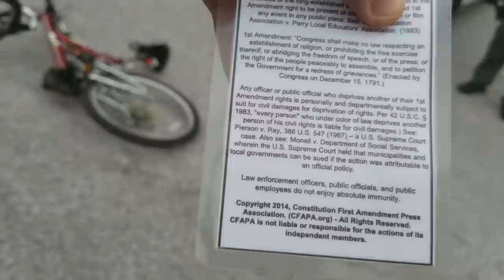Pasco County Sheriff's Office Corruption - Part 1 READ THE DESCRIPTION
I was directed to the media staging area by deputy Morris. The guy who later in the video says federal civil rights laws are "sovereign citizen stuff"

So I grab my bicycle because it was about a mile to go all the way around to the opposite side of the sinkhole.

On my way CPL. Kempinck observes me taking footage on the approved side of the checkpoint. He makes it a point to ask me why I'm filming and tries to ID me verbally.

Then I go around the corner past another checkpoint towards the media staging area where I was directed by deputy Morris.

This is when deputy Aiken detained me claiming I had to present ID.

After telling I was guilty of nothing and that I was free to go the direction they dictated as long as I didn't ride my bike in the daylight.

They sent the original tyrants from earlier that day Davila and Ojeda days later to issue me retaliation bicycle citations and "lack of address" citations in the sum of 800$

After fighting it in court multiple times and through multiple judges you'll be shocked that they found themselves innocent of everything and all the judges except Kerry O'Connor got hostile and aggressive because I wanted to ask questions at my trials about jurisdiction.

Judge Sestak even locked me up in a cage for saying that I don't understand. Also claiming that I did not have constitutional rights in his court room.

When I finally got home from this ordeal I spoke with Lieutenant Raulerson and he point blank told me that I did not have to ID and that I was well within my rights to go to the media staging area without showing ID.

Join the Freedom Force
Text rights to 80123

Podcast - Operation Midnight Jackal
Anchor.fm/johnfilax